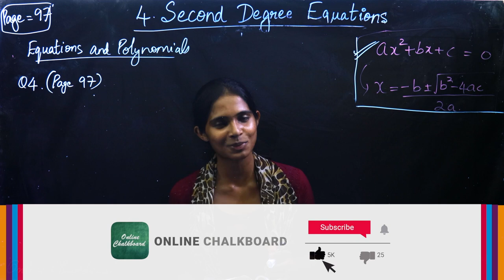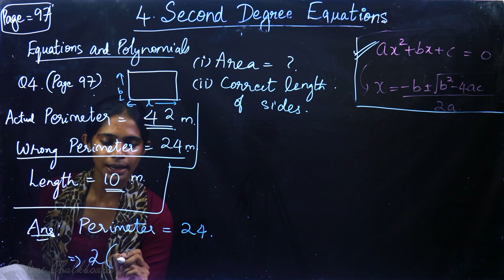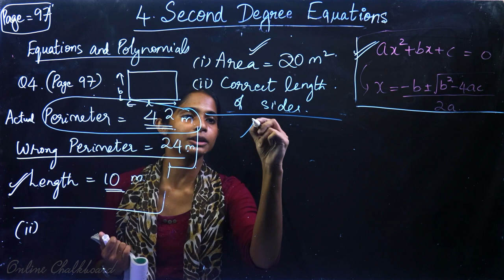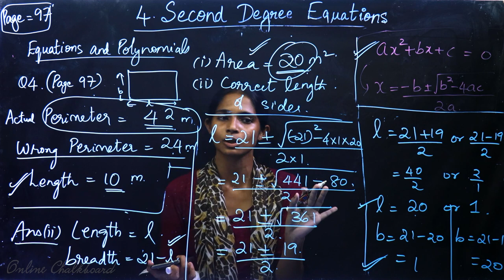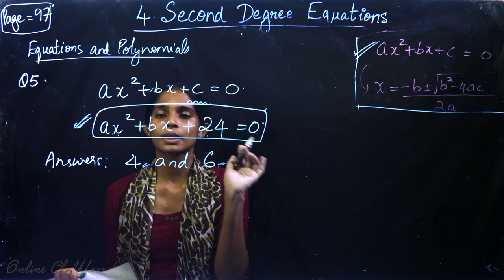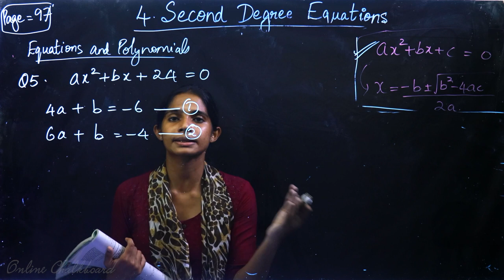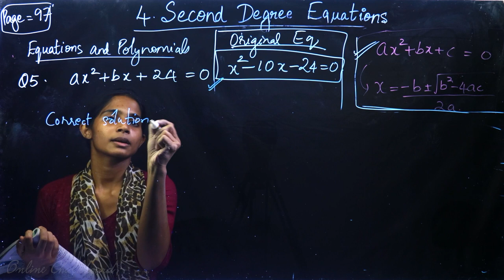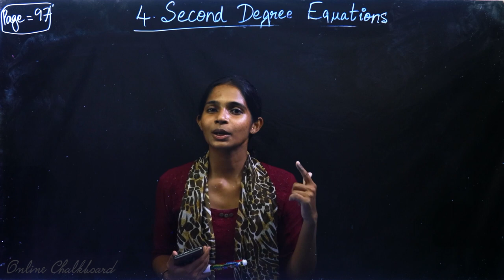Class 10 | MATHS | Chapter 4 - SECOND DEGREE EQUATIONS - Part 9 | SSLC KERALA | Kite Victers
Class 10 | MATHS | Chapter 4 - SECOND DEGREE EQUATIONS -| SSLC KERALA | Kite Victers |

Play List :-
Play List :-